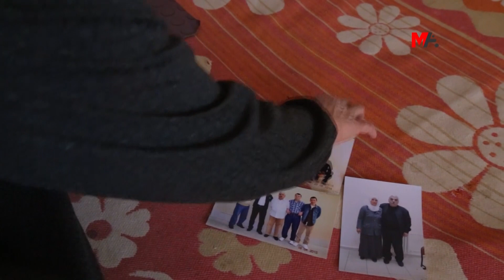ÇÎROKA DAYIKEKÊ: BİI TÊKOŞÎNÊ LI SER PÊYAN MA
Felek Tanirgan ku bi darê zorê ji gund hatiye derxistin, 3 caran hatiye girtin, 23 sal in hevjînê wê girtiye û keçek wê 10 sal û 6 mehan di girtîgehê de maye, bi têkoşîn û berxwedaneke 5 salan kujerê keça xwe daye girtin. Tanirgan, tiştên hatine serê wê wekî "bedêla ji bo azadiyê" pênase kirin.